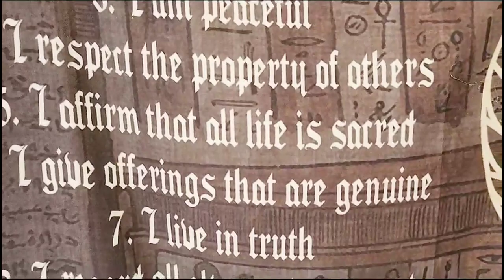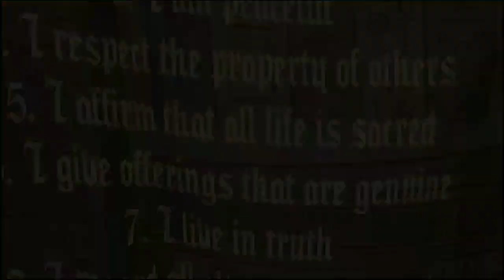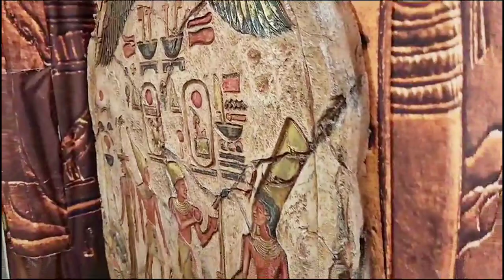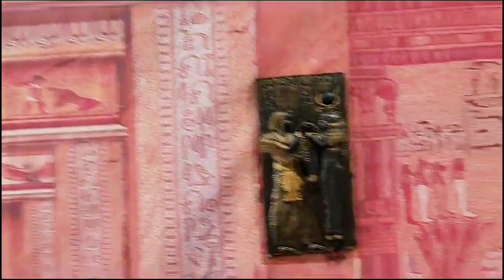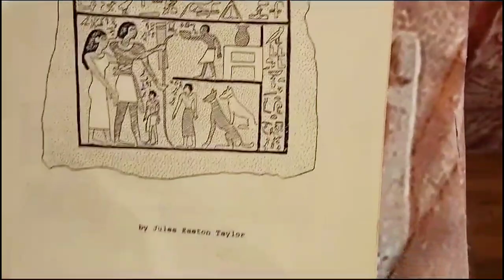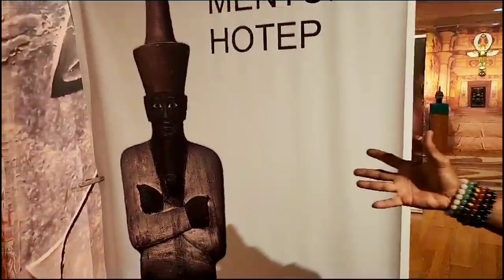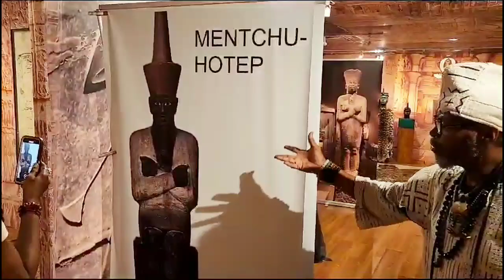THE HARLEM INTERNATIONAL MUSEUM OF BLACK CULTURE AND HISTORY - TOUR WITH MFUNDISHI JHUTYMS 7/23/23